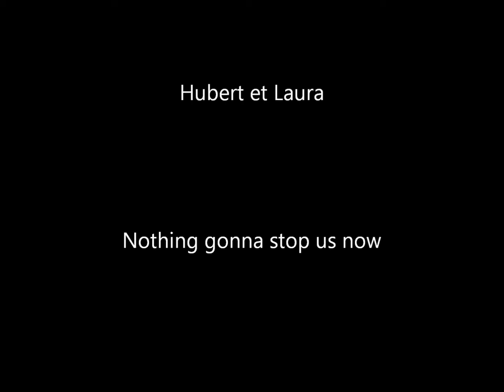nothing gonna stop us now